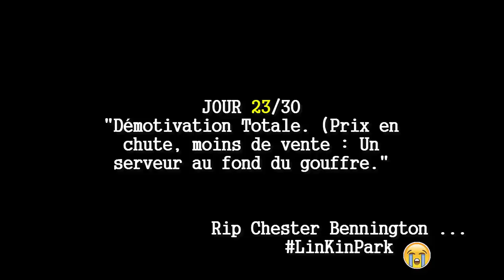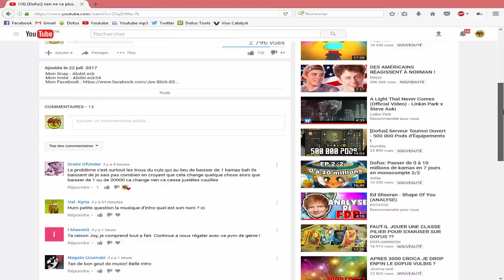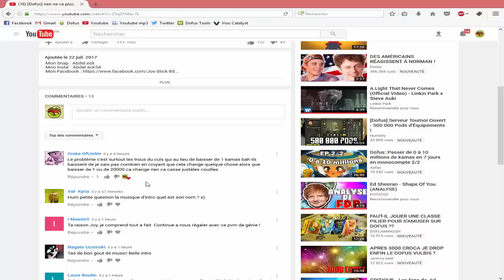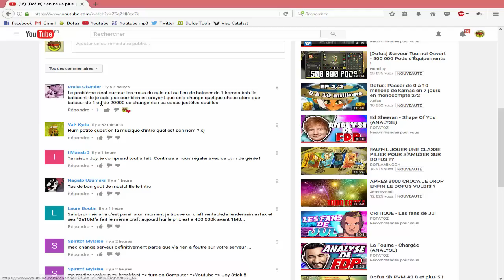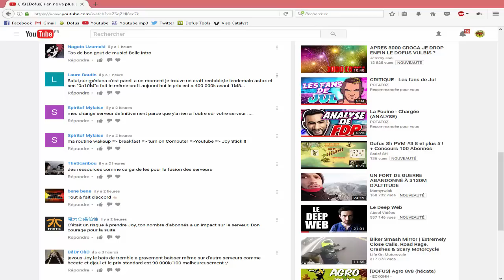[Dofus] DEMOTIVATION TOTALE : SERVEUR EN VOIE DE DISPARITION ! J23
Mon Snap : Abdel.eck
Mon Insta' : Abdel.eck54